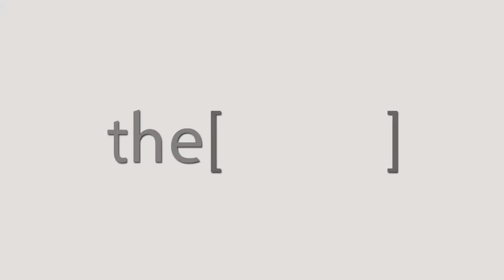الدكتور محمود صلاح يتحدث عن جلطة الساقين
الدكتور محمود صلاح
استشارى و رئيس اقسام جراحة الاوعية الدموية فى مصر والسعودية
يتحدث عن جلطة الساقين